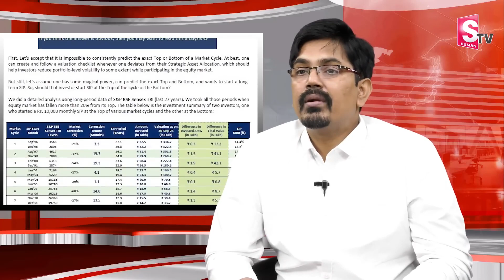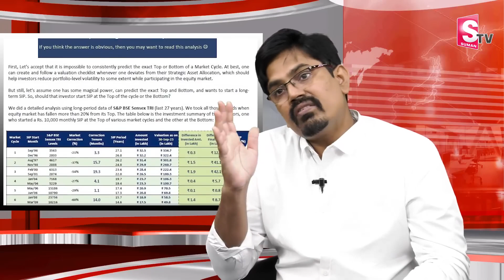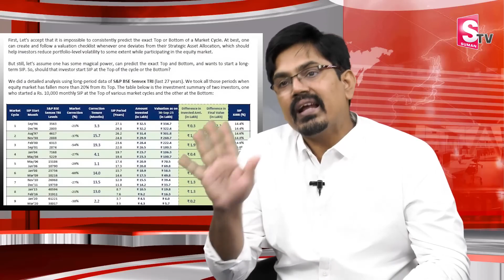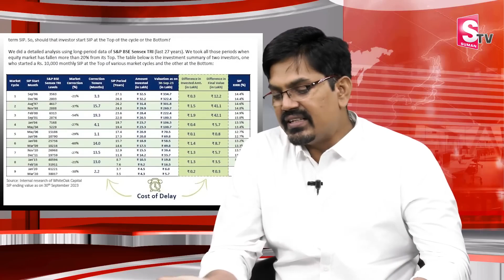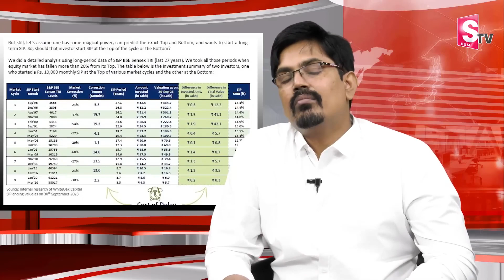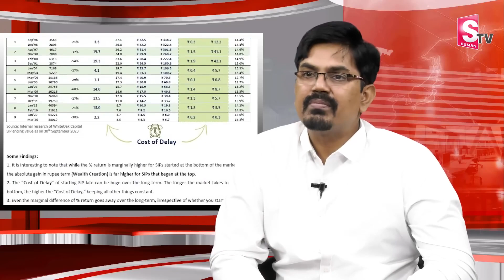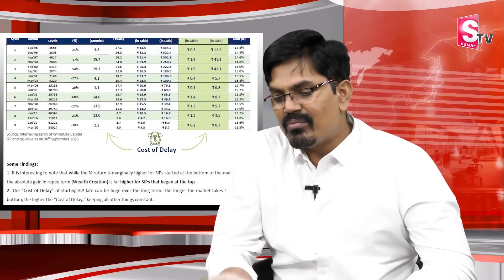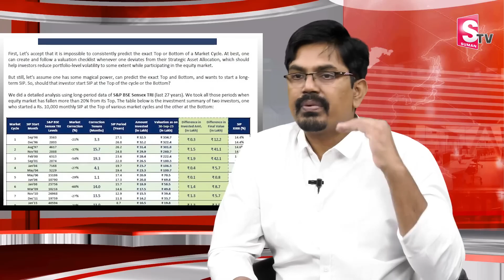Sundara Rami Reddy - High Frequency Trading and its Impact on Markets | Stock Market For Beginners